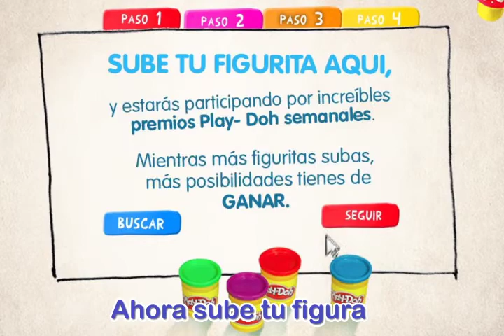00 Final Explicativo B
play doh